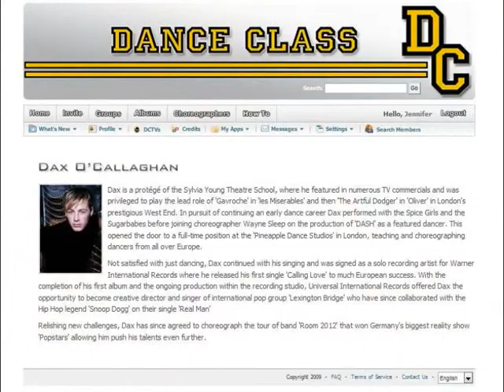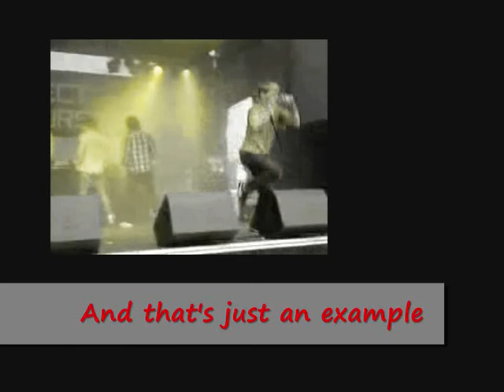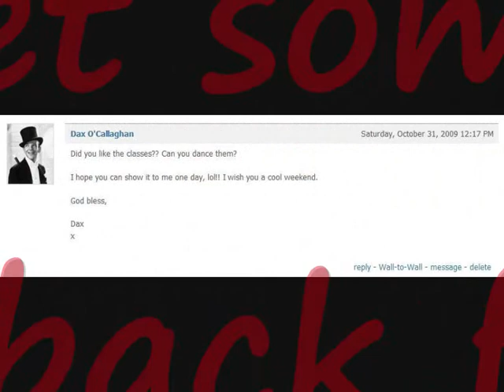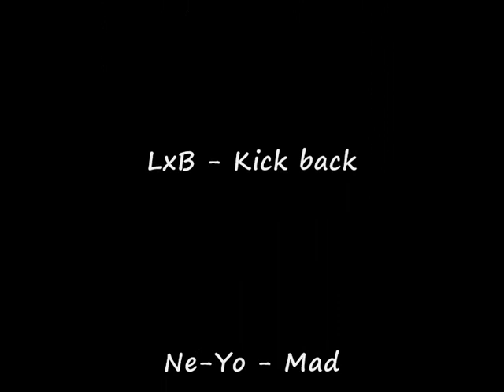Dax O'Callaghan @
You could learn really cool choreographies!!!
Copyright pictures and live performance video by ME!!